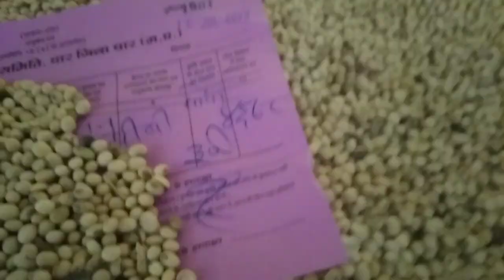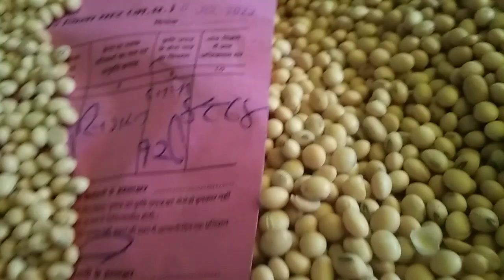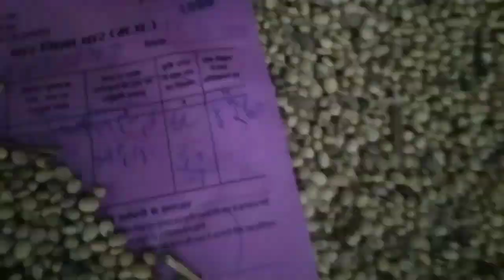Dhar Mandi soyabean Bhav today ll Soyabim Price today ll 10 July 2023